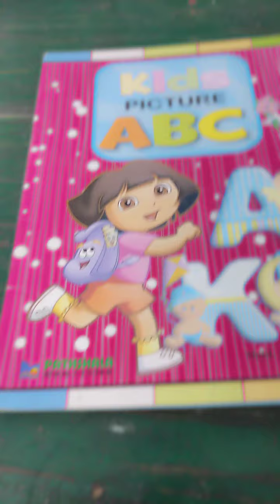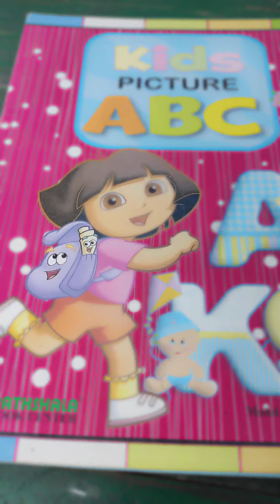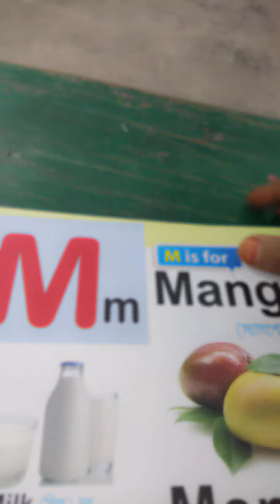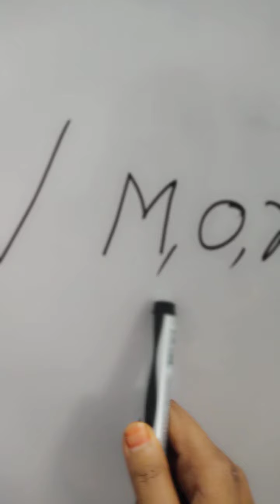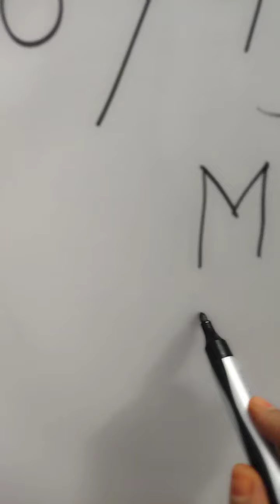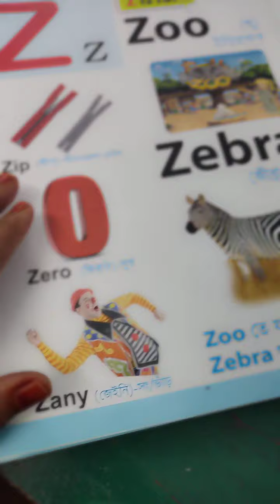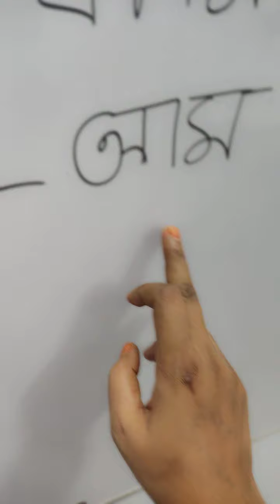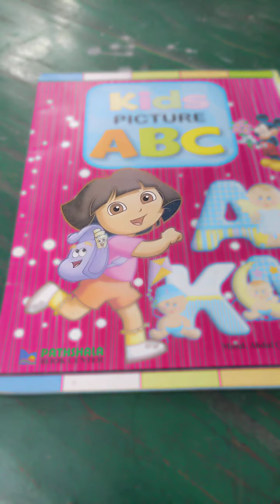Nursery class for Wednesday/Date:3/10/2021